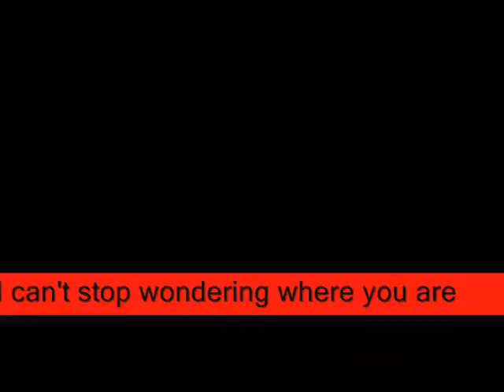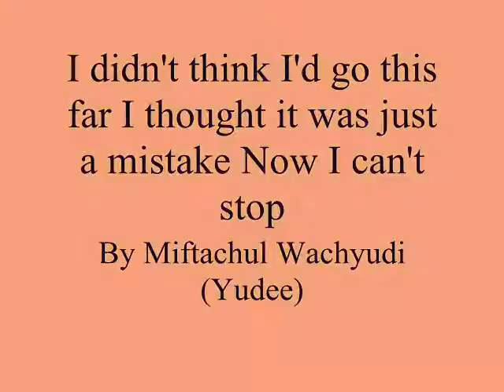I didn't think I'd go this far I thought it was just a mistake ,